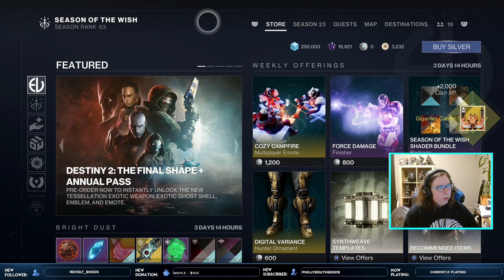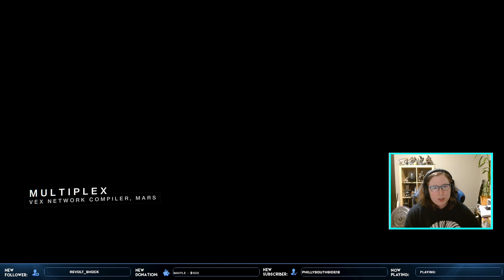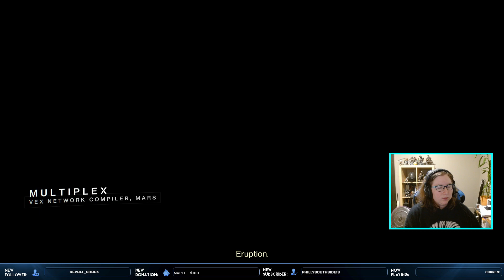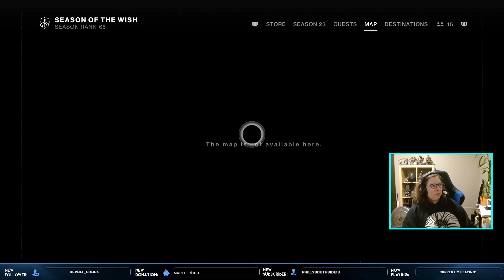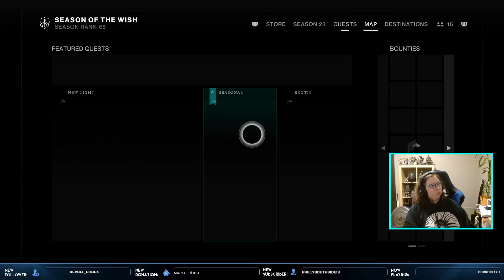Friday Night Shenanigans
In this past stream we pay some destiny and run around in the crucible.

Streams run daily except for Mondays and Thursdays.

If you would like to catch the stream live you can follow over